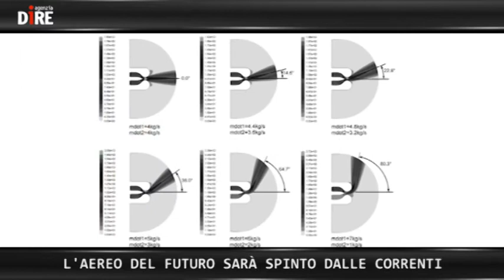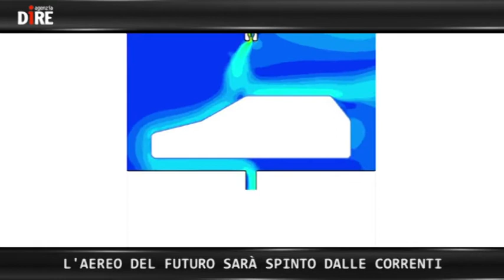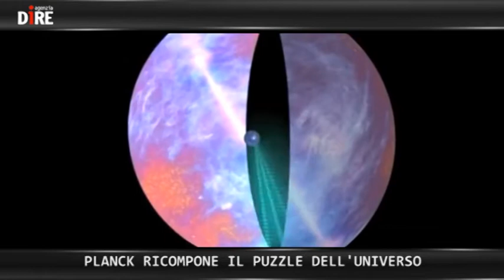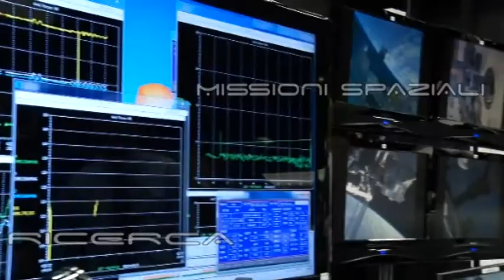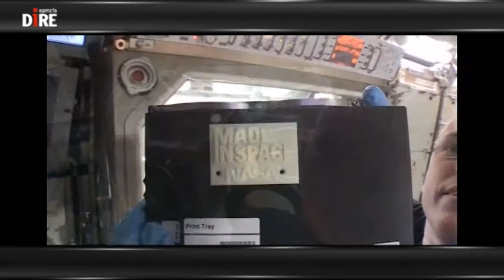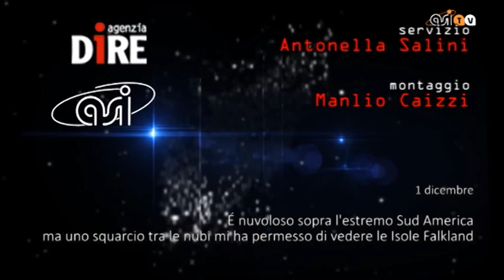SCIENTIFICAMENTE: Vita da astronauta, Samantha Cristoforetti sulla ISS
La vita si fa intensa per Samatha Cristoforetti, da poco più di dieci giorni a bordo della Stazione spaziale internazionale. Adesso è arrivato il momento di cimentarsi con gli esperimenti e con tutti i riti di manutenzione e cura che la Stazione richiede.

Nelle NEWS:
- LUCE VERDE PER ARIANE6, VEGA-C ED EXOMARS
- L'AEREO DEL FUTURO SARÀ SPINTO DALLE CORRENTI
- PLANCK RICOMPONE IL PUZZLE DELL'UNIVERSO
- ALLE PORTE DI PLUTONE, ASPETTANDO IL RISVEGLIO DI NEW HORIZON